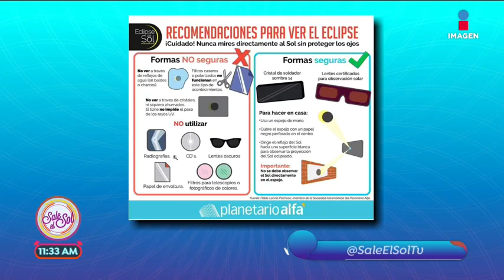¡Natalia Coppola nos da tips para el eclipse solar! | Sale el Sol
Aquí los mejores tips para ver el eclipse solar y aprovechar su energía